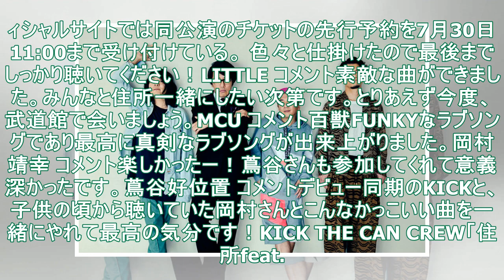KICK THE CAN CREW新曲で岡村靖幸とコラボ、プロデュースは蔦谷好位置（コメントあり） - 音楽ナタリー